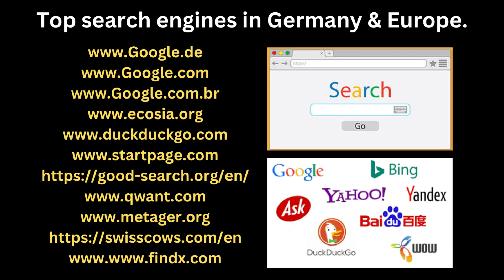How Search Engines help to get Export Orders ? Tuberose Corporation Trade,Business & Investment.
Trademyproducts.net . खोज इंजन आपको जर्मनी और यूरोप से निर्यात ऑर्डर प्राप्त करने में कैसे मदद करेंगे? अधिक जानकारी के लिए कृपया पूरा वीडियो देखें।

How will Search Engines help you get Export orders from Germany & Europe? please watch the complete Video for more information.